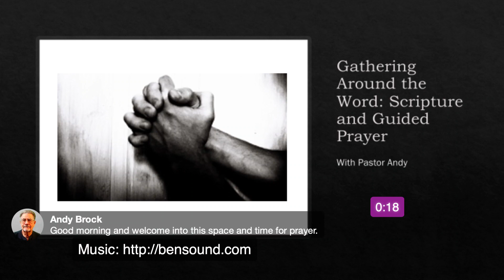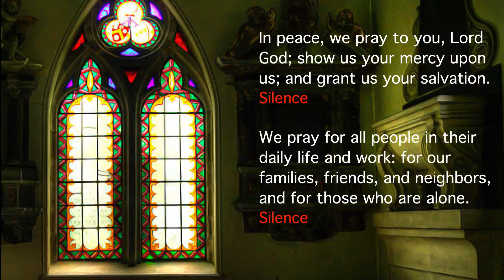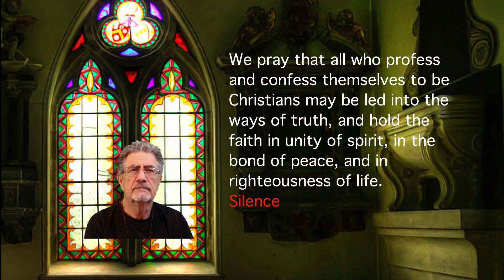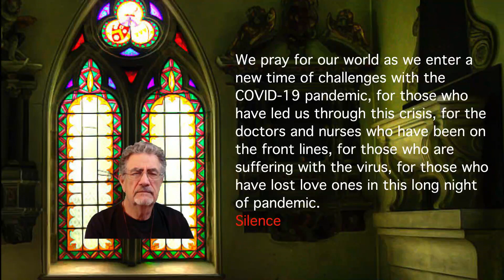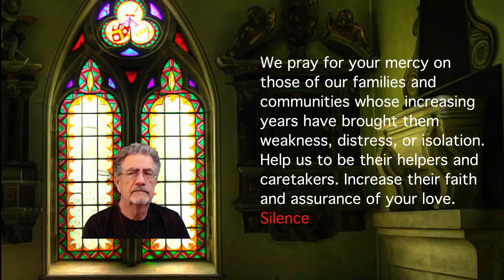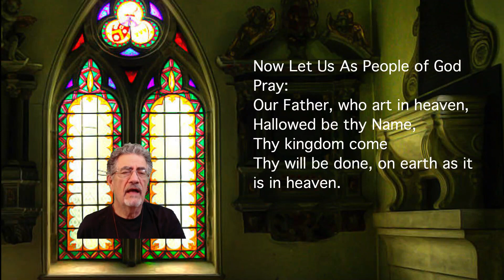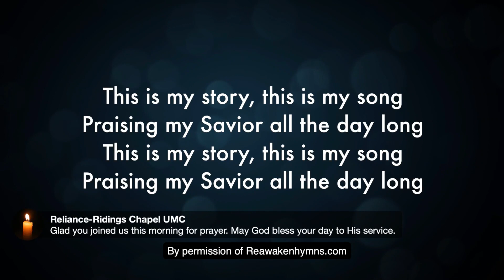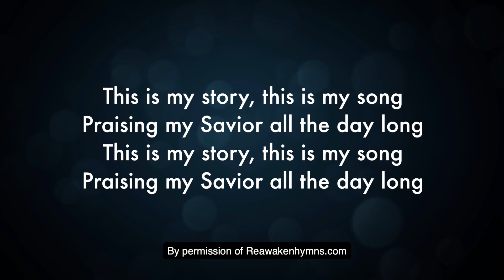Morning Prayer - June 15, 2021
Glad you joined us this morning for prayer. May God bless your day to His service.